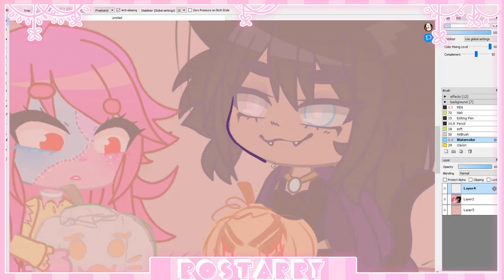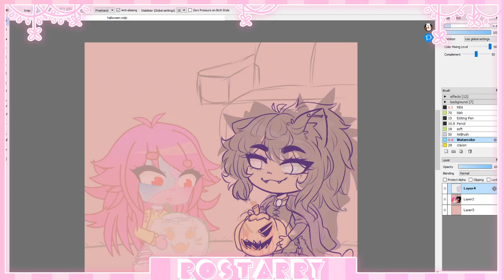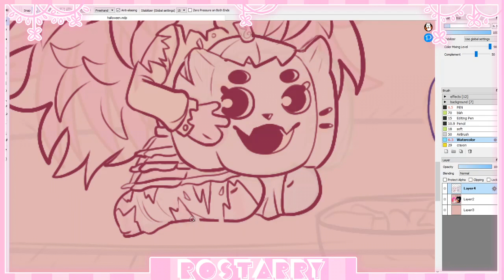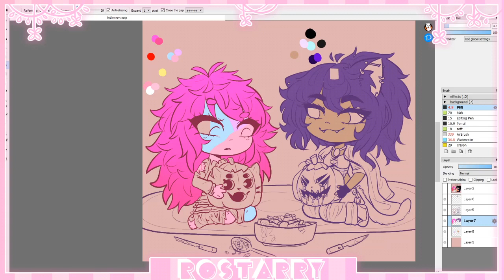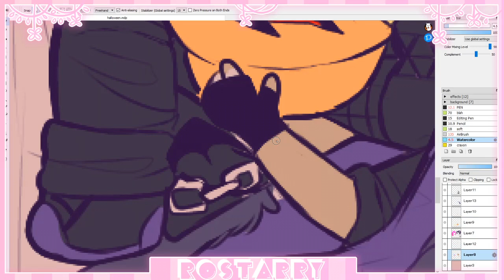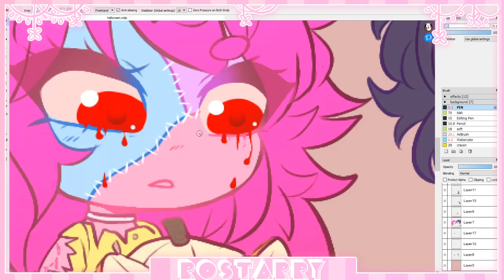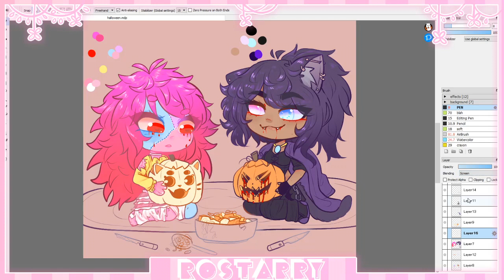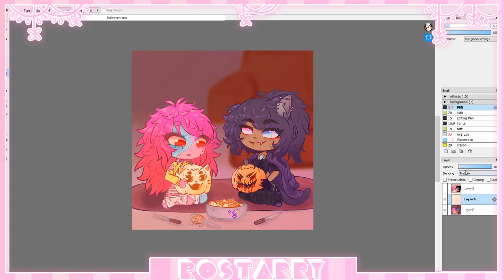.｡.:*☆{ Halloween 2020 Gacha Speededit }☆*:.｡.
. I need a new outro 👁v👁

〈 SONGS 〉
✩ Kawaii! - Bad Snacks
✩ Summer Madness - Roa
✩ Mizuki - Bad

FireAlpaca
Gacha Club